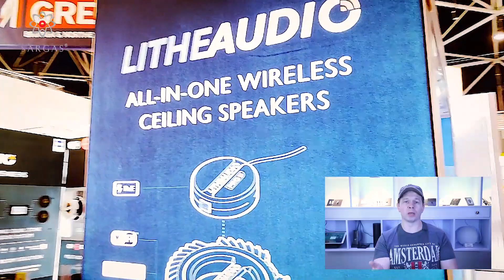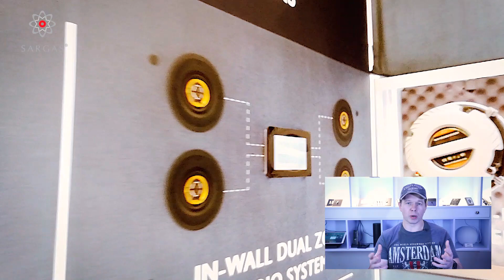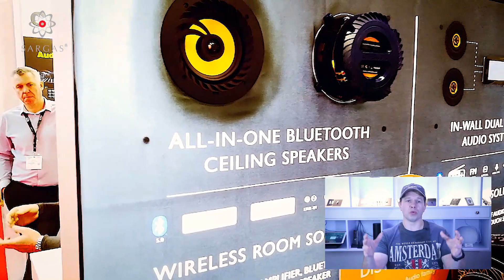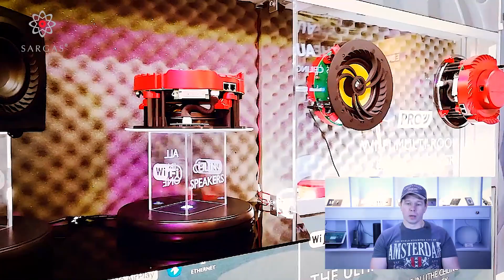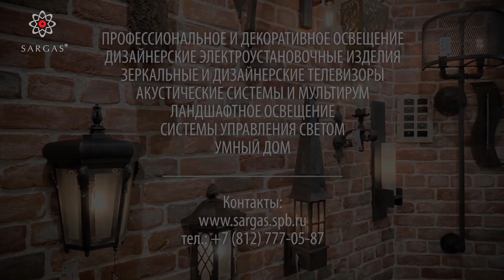13. Litheaudio - беспроводная акустика! Горячий обзор с выставки ISE2020 в Амстердаме!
Litheaudio  - производитель инновационной беспроводной акустики и сабвуферов из Великобритании.
Для подключения требуется только питание 220В и WiFi. Нет 220В ? - Не беда!  Новые колонки питаются от локальной сети! Колонки могут соединяться по WiFi, Bluetooth, AirPlay.
Есть отличные решения для беспроводного управления звуком в гостиничных номерах.
Данный ролик входит в цикл обзоров стендов  с выставки Integrated Systems Europe 2020, которая прошла в Амстердаме с 11 по 14 февраля 2020. Гуляю по стендам, общаюсь производителями, делюсь впечатлениями.